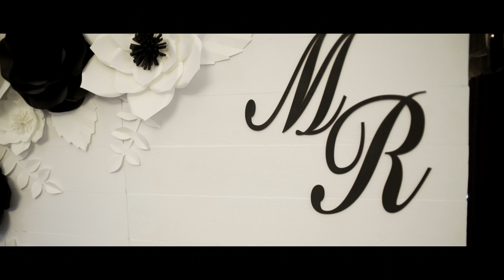Emotional Filipino Gay Wedding of Michael and Raffy with surprise ENDING!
Filipino Gay Wedding of Michael and Rafael Reyes - Lao
January 7, 2018 Knollwood Country Club

One month ago, I married my best friend Raffy Uchi Reyes
It is a blessing to find a lifetime partner and an even more blessing to be living in a country that recognizes equal rights and opportunities.

We will be forever grateful for the amount of love and support we got and still getting from our family and friends.
CocoMelody  thank you for the girls wedding gowns, Our Modern day Fairy godmother!!!

Michael & Raffy
Legally Married

By Filipino Gay Couple Myk and Raffy